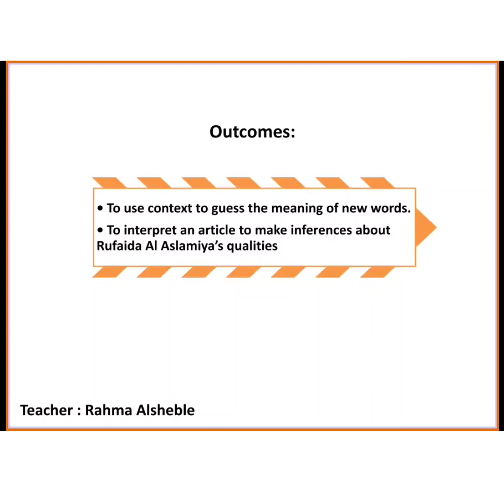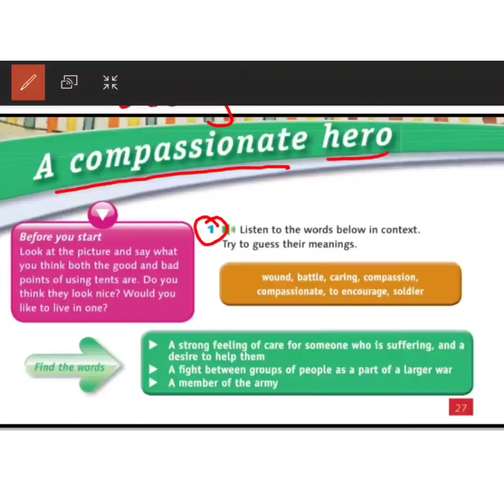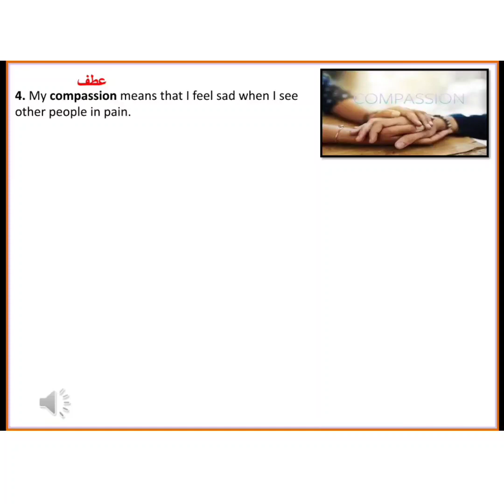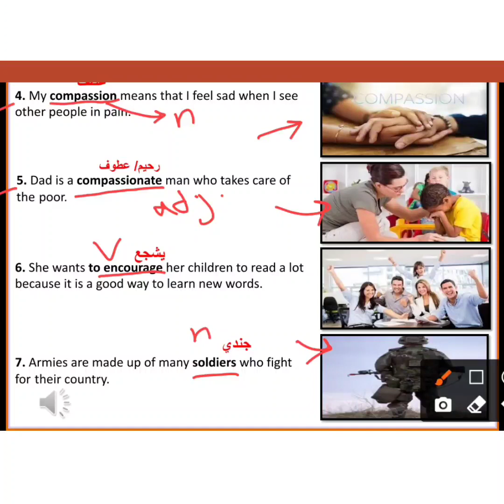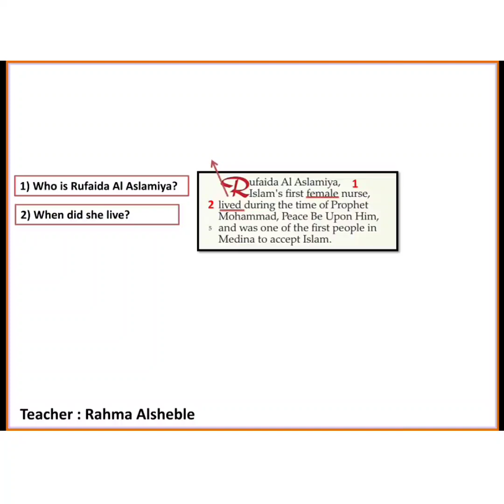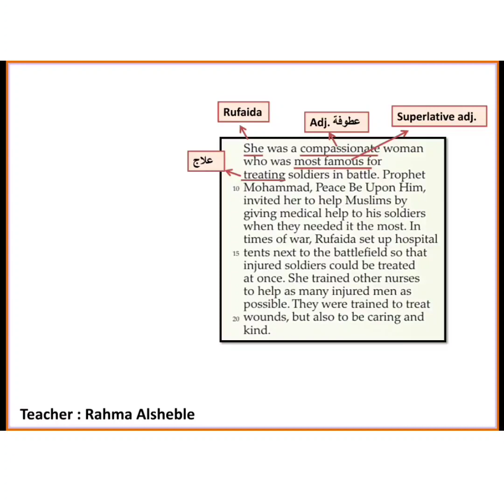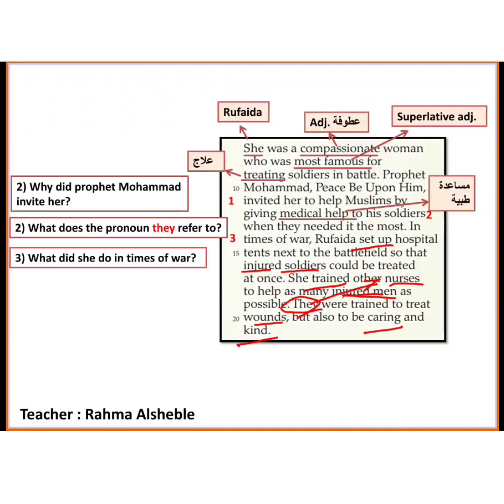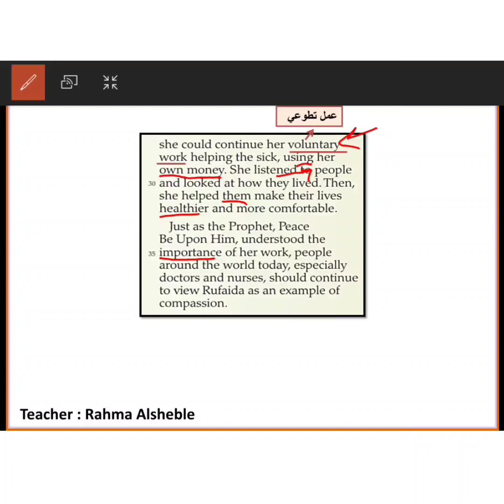Rufaida Al Aslamiya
Reading